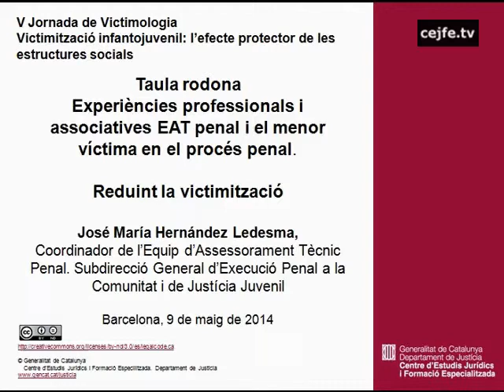Reduint la victimització. José M. Hernández Ledesma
Taula rodona. Experiències professionals i associatives EAT penal i el menor víctima en el procés penal.
V Jornada de Victimologia. Victimització infantojuvenil: l'efecte protector de les estructures socials.
Barcelona, 9 de maig de 2014